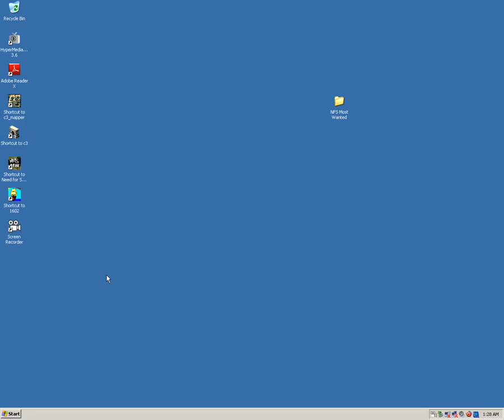Caesar 3 Making a Tiny Funny Map!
【凱薩大帝三】是一款由Impression遊戲公司開發，與Sierra娛樂公司發行的第三代凱薩大帝系列電腦遊戲。為一系列城市建造遊戲中的經典之作。本遊戲於民國八十七年十月發行，並由台灣第三波軟體遊戲公司代理及中文化。

Caesar III est un jeu de gestion sous l'empire romain, édité par Sierra, sorti le 5 décembre 1998.
Les noms d'habitants d'une cité du jeu sont des clins d'œil à des célébrités, dont le nom a été romanisé comme Bellus Lugosus (Bela Lugosi), Marlonius Brandonius (Marlon Brando), Tomus Hancus (Tom Hanks) ou Clintus Orientlignus (Clint Eastwood).
 Une des musiques d'ambiance (patrouille romaine) a été composée d'après une des musiques du film Ben-Hur.

Caesar III è un videogioco manageriale strategico in tempo reale (RTS) della Sierra On-line. È ambientato per quanto riguarda lo "stile" all'epoca dell'impero romano, tuttavia non è possibile considerarlo "storico" nei fatti che presenta. Il sistema di gioco è quello di un SimCity ovvero molto incentrato sulla creazione di una città e dei servizi connessi.

Caesar III es un juego de ordenador desarrollado por Impressions Games y distribuido por Sierra Entertainment; es el tercer título de la saga de juegos Caesar, concretamente de la serie de juegos de Sierra City Building Series y se lanzó al mercado en 1998.

У этого термина существуют и другие значения, см. Caesar.

Caesar III — экономическая стратегия, компьютерная игра, разработанная компанией Impressions Games и изданная Sierra Entertainment.

Caesar III és un videojoc desenvolupat per Impressions Games i publicat per Sierra Entertainment. És la tercera part de la saga i part de Sierra's City Building Series. Va sortir a la venda a l'Octubre de 1998.

Caesar III é um jogo de computador lançado em 1998. É o terceiro jogo de estratégia da série Caesar, que é composta por quatro jogos no total. É um jogo de construção de cidades baseado no Império Romano. A empresa responsavél pelo desenvolvimento do jogo é a Impressions Games, e foi publicado pela Sierra Entertainment. O jogo pode ser encontrado traduzido para o português.

Caesar ist eine von Sierra Entertainment entwickelte Reihe von Computerspielen, bei denen es um den Aufbau einer Stadt des Römischen Reiches geht. Dabei übernimmt der Spieler die Rolle eines Statthalters und muss für Wohlstand sorgen, indem er Gebäude errichtet, Bewohner heranlockt, Handel treibt und die Stadt vor Angreifern verteidigt.

Caesar je čtyřdílná série počítačových budovatelských strategií od společnosti Impressions Games a vydaných společností Sierra. (série počítačových her)

Caesar- sarja on Rooman valtakuntaan liittyvä resurssienhallintapelien sarja. Sen ideana on kaupunkeja rakentamalla suorittaa valtion antamat tehtävät, jotka voivat liittyä kaupankäyntiin, kulttuuriin tai turvallisuuteen. Lisäksi pelaajan on pidettävä keisari tyytyväisenä edistääkseen uraansa. Sarjassa on julkaisu kolme peliä: Caesar, Caesar II sekä Caesar III,julkaistu vuonna 1998, ja sarjan neljäs osa, "Caesar IV",julkaistu vuonna 2006.

Pelaajan on rakennetava kaupungin infrastruktuuri sekä pidettävät keisarin lisäksi tyytyväisinä kaupungin asukkaat ja jumalat. Mikäli pelaaja suututtaa keisarin, tämä lähettää sotajoukot kaupunkia vastaan. Tyytymättömät kansalaiset rythyvät mellakoimaan ja tuhoamaan kaupunkia ja tyytymättömät jumalat aiheuttavat onnettomuuksia. Erittäin tyytyväiset jumalat taas saattavat antaa pelaajalle bonuksia. Kuten hyvä sato, ilmaisia aseita ja sen sellaisia.

Lisäksi kaupunkiin saattaa hyökätä barbaari-heimo.

Caesar är en serie datorspel utvecklade av Impressions Games och Tilted Mill Entertainment. Spelen går alla ut på att man tar rollen som en romersk ståthållare och ska leda ett samhälle från by till storstad. Det första spelet i serien, Caesar, släpptes 1992 och det senaste, Caesar IV, 2006. De tre första spelen utvecklades av det nu nedlagda Impressions Games. Efter nedläggningen tog Tilted Mill Entertainment över serien.